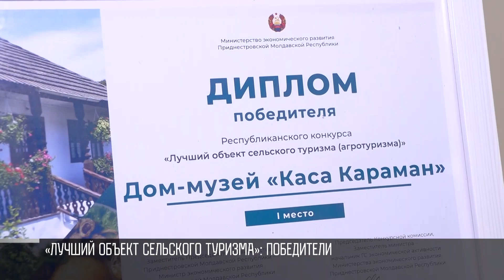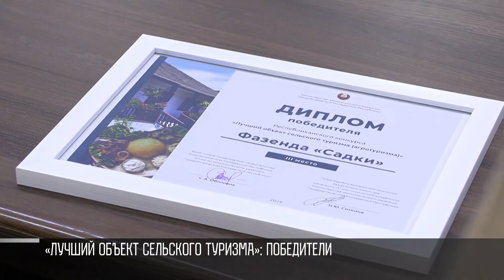«Лучший объект сельского туризма»: итоги конкурса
Установить палатки, бассейн, самому сделать глиняную вазу или попробовать варенье из местных ягод. Все это можно сделать, путешествуя по Приднестровью. Свои услуги на конкурсе «Лучший объект сельского туризма» представили гостевые дома, туркомпании и не только. 9 участников. 3 победителя. У кого первое место, рассказываем.